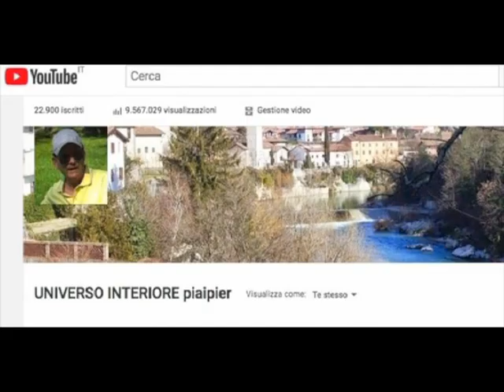INIZIAMO BENE LA GIORNATA CON QUESTA SEMPLICE PREGHIERA TRINITARIA DI LODE MOLTO EFFICACE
Dio, Padre di tutti, che ci hai fatto giungere all'alba del nuovo giorno, fa' che viviamo nell'amore del Cristo a lode e gloria del tuo nome.
Rafforza in noi la fede, la speranza e la carità, che lo Spirito Santo ha seminato nei nostri cuori.
Il nostro sguardo sia sempre rivolto a te, perché rispondiamo prontamente alla tua chiamata.

Salvaci dalle insidie e dalle seduzioni del male; difendici da ogni pericolo nel cammino verso la patria del cielo.